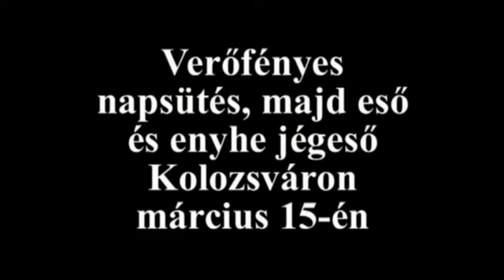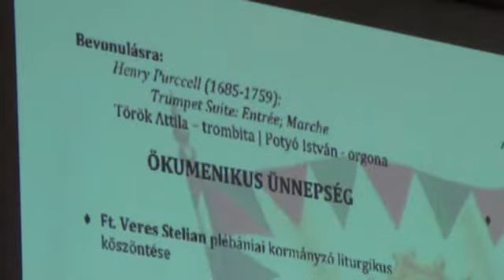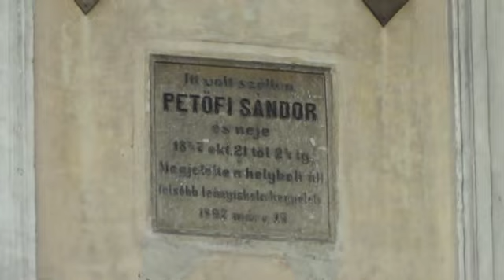Verőfényes napsütés, majd enyhe jégeső Kolozsváron március 15-én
Méltóságteljesen és békésen indult és ért véget az 1848-as forradalom és szabadságharc március 15-i évfordulójának kolozsvári rendezvénye, az immár hagyományossá vált felvonulás és koszorúzás.